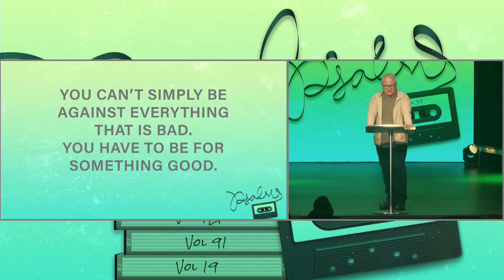Psalms - Psalm 37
Our new series "Psalms" dives into the authentic relationship the writer had with God, and how we can have that as well. Throughout the series, we explore the rich content of the Psalms, uncovering their relevance in our lives today, and offering practical insights on embracing Christ as a true friend. This weekend, Pastor Leo will be teaching on Psalm 37, sharing how to pray your way through moments of incredible anxiety and stress when we are powerless to change the circumstances around us.